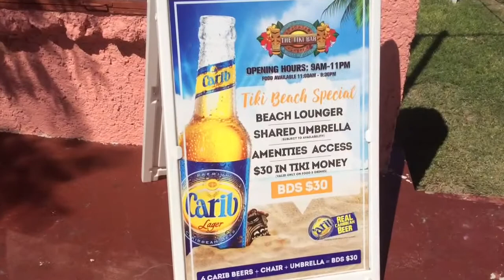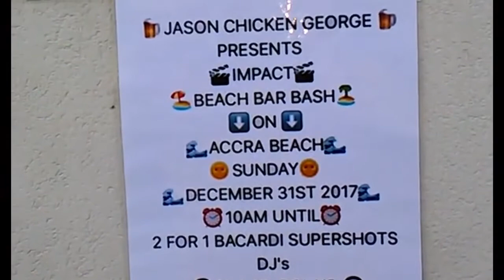Accra and Rockley Beach, BARBADOS :Travel Vlog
The gorgeous Accra Beach / Rockley Beach is a very popular hang-out for locals and tourist on the south coast of Barbados. It attracts all ages, while offering activities and services to accommodate almost everyone.

This lovely beach has small to moderate waves, clear waters, not too much undertow and is ideal for Body Surfing, Boogie Boarding and snorkeling. The many facilities at Accra include a Play-park, beach bars, umbrella & chair rentals and a food court. It is also an excellent spot for shopping for beach accessories and art & craft souvenirs, as well as providing Hair Braiding services.

Snorkeling is best at the southern end of the beach while other watersports are provided near the northern end.

All facilities and amenities are located in one area near the entrance and parking area. Close by, there are lots of varied accommodations, restaurants and shopping.

Rockley Beach / Accra Beach is located on the Caribbean side of the island, on the South Coast of Barbados in the parish of Christ Church.

Rockley Beach is a family-friendly, 300-metre curl of white sand, washed by the bath-warm waters of the Caribbean Sea. With beach bars and huts dotted along the sand, where fried fish and ice-cold Banks beers are bestsellers, you never have far to walk. Behind the sand are wooden stalls selling Bajan crafts in the shade of casuarina trees. And from the north end of the beach, adrenaline-charged watersports are ten-a-penny.

The coastal road that runs through Rockley is known simply as Highway 7. Lining both sides of the tarmac are family-run restaurants serving Bajan and Creole cuisines. Joining them is the Quayside Shopping Plaza, which does a fine line in local crafts and clothes. And just north of the strip is the 9-hole Rockley Golf Course, where some of the island’s finest fairways are found.